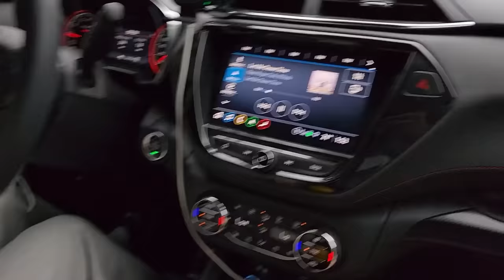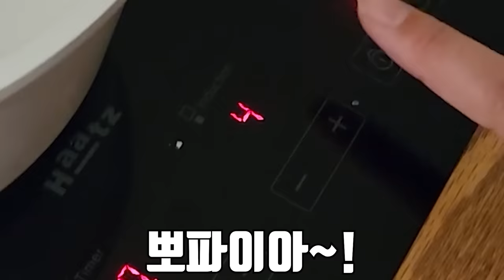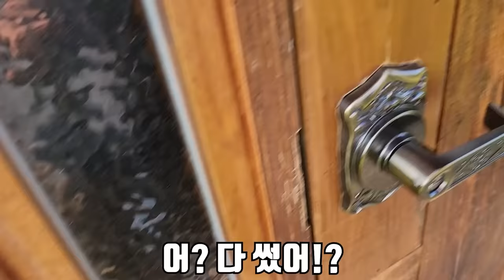은혜야 잘 지냈어..?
드디어 아마존 컨텐츠가 끝나고 은혜를 만났습니다!
역시 사랑하는 가족과 있어야 행복하다는걸 알았지만
다시 아마존으로 가고 싶긴 했습니다ㅎㅎㅎ
라랑해요!